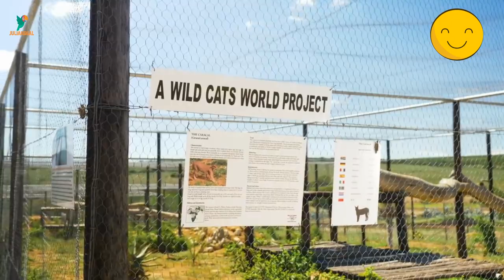Mujer Adopta a Leopardo y Mira lo que Pasa Después...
Bienvenidos a nuestro canal de YouTube de historias de animales! Aquí podrás encontrar historias increíbles y emocionantes sobre animales salvajes, incluyendo algunas protagonizadas por mujeres valientes y decididas. Además, entre nuestras historias destacan las que tienen como protagonistas a los leopardos, animales majestuosos y fascinantes que han cautivado a la humanidad desde siempre. ¿Estás listo para adentrarte en el fascinante mundo de los animales y descubrir historias nunca antes contadas? ¡Acompáñanos en esta aventura